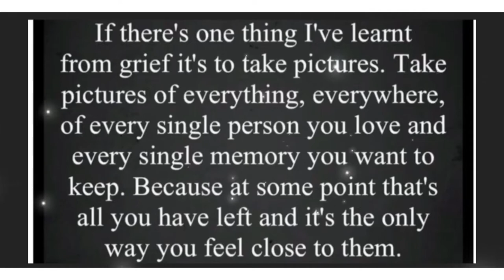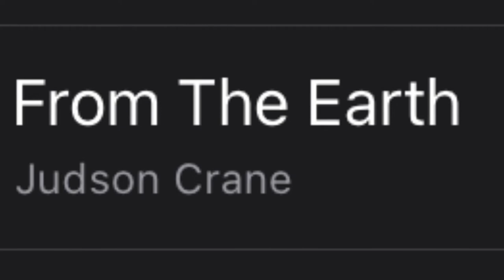A Matty’s drive with us production 08/10/22 Drake Circus - Barbican scenic city of Plymouth Devon Uk